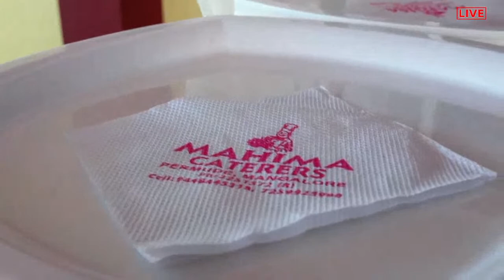Join Us Virtually For The Wedding Of - RAYAN WITH JYOTHI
Watch Wedding Live Streaming Of - RAYAN  WITH  JYOTHI, On: Tuesday 28th December 2021, Church: St John the Baptist Church, Permude.
Reception: Sanjeeva Shetty Sabhagraha, Bajpe, Mangalore.